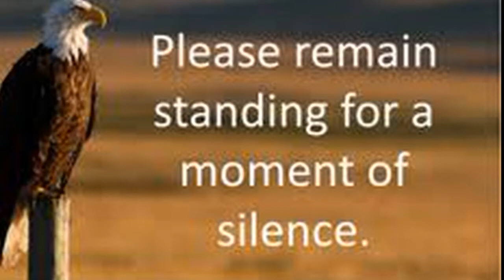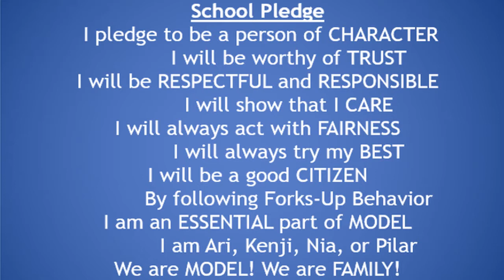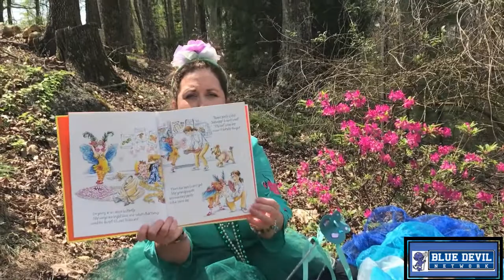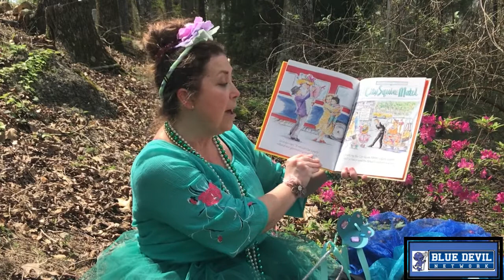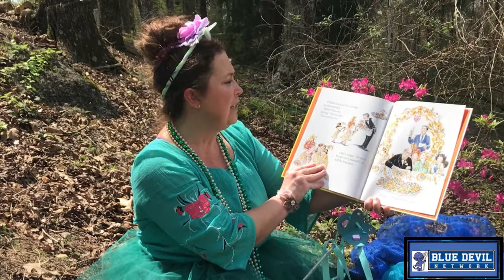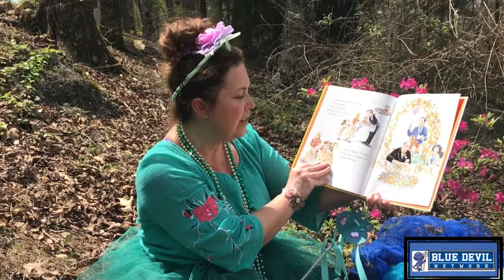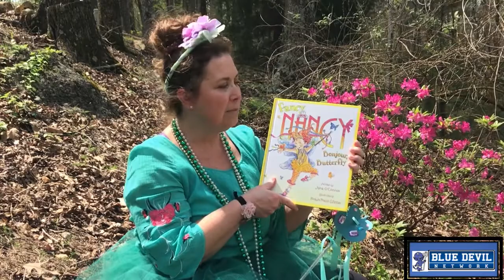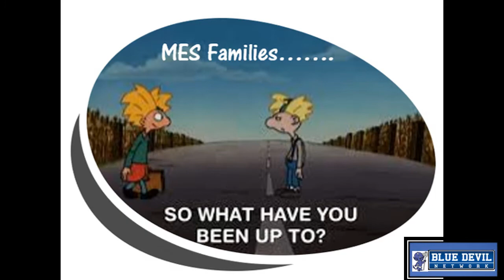Blue Devil Network Morning Show, April 1, 2020